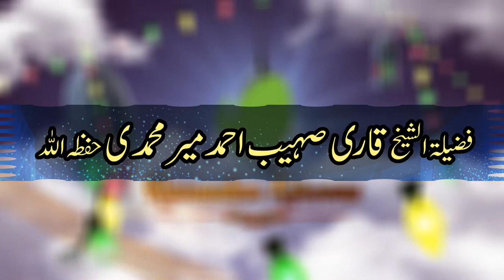Mukhtar E Kul Kon ? | مختار کل کون ؟ | By Qari Suhaib Ahmed Meer Muhammadi 2018 | IIRCTV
Amazing Statement About Mukhtar E Kul Kon ? With Quran O Hadees References
By Qari Suhaib Ahmed  Meer Muhammadi in Urdu and Hindi 2018 in - HD - Quality
Assal-mo-alaikum

Jazzakallah Khair